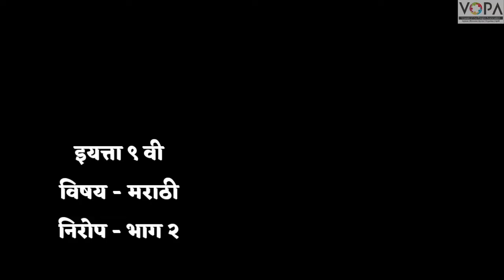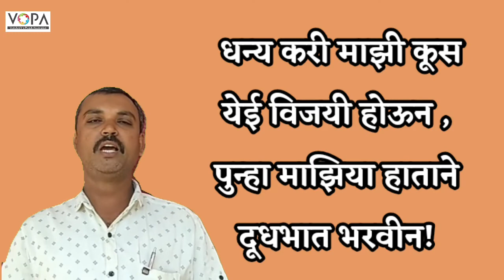९ वी | मराठी | निरोप | V3 | VSchool